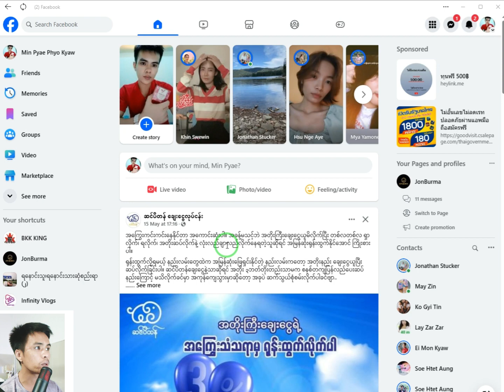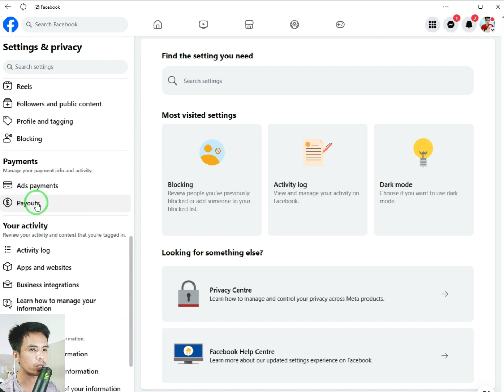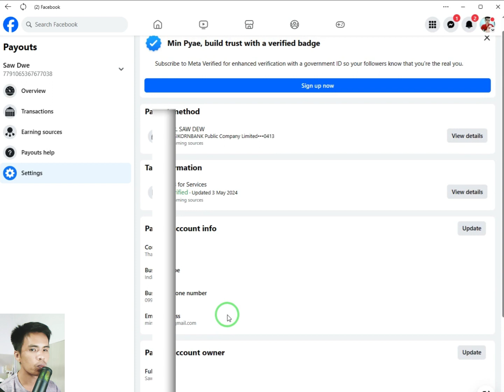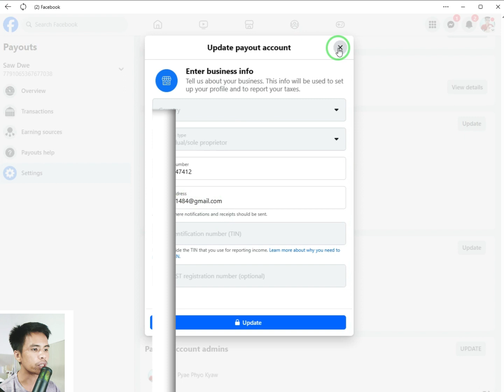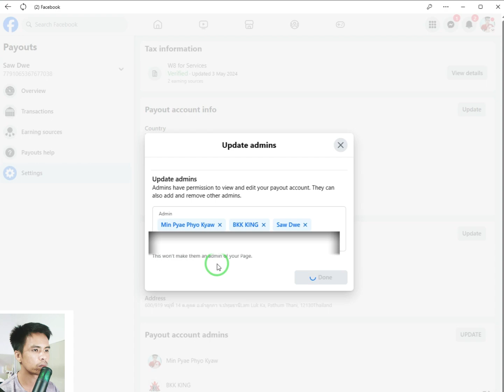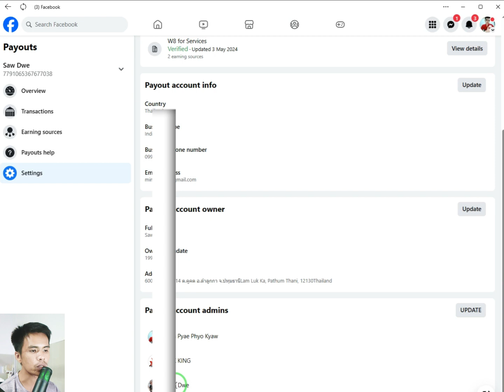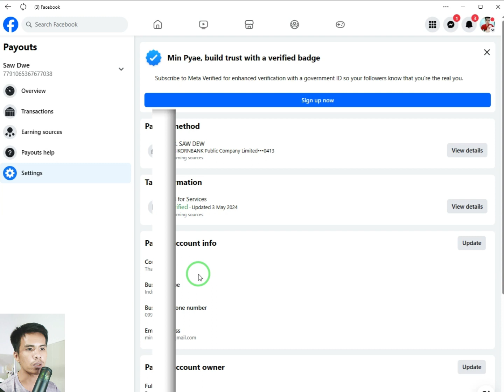Payout Account Owner လွဲနည်း, Admin ချိန်းနည်း, Information ချိန်းနည်း